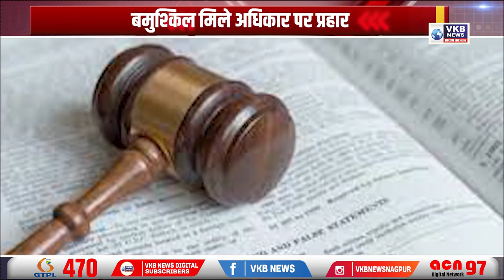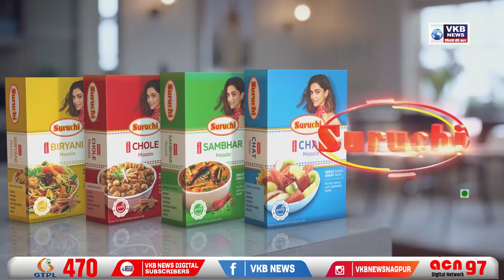‘शिक्षा’ का चीरहरण